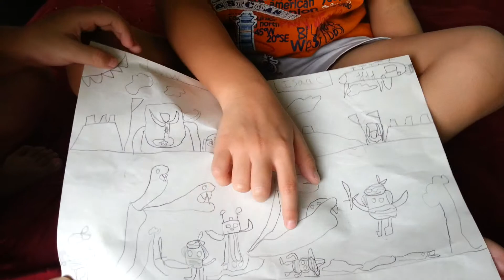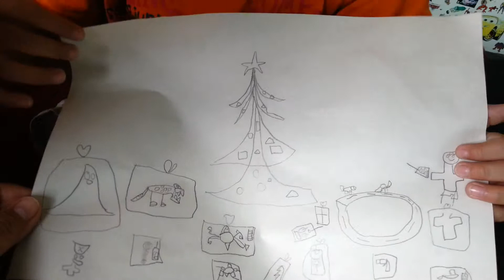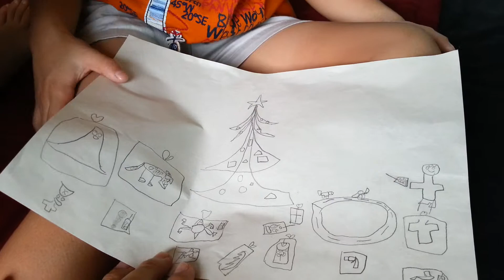A 6 year old's drawings!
Isaac and Asher talk about the drawings Isaac has done. Video taken in March 2013